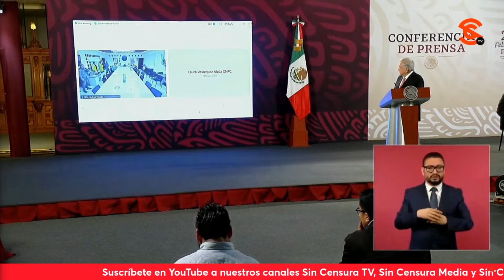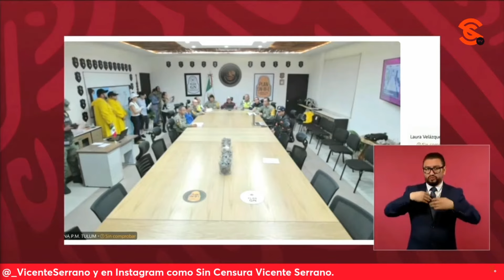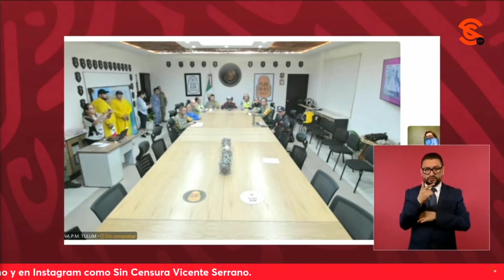URGENTE: CONFIRMAN IMPACTO DE HURACÁN BERYL EN TULUM… PRELIMINARMENTE NO HAY MU3RT0S NI HER1D0S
Comentando que al mal tiempo buena cara, el presidente López Obrador comenzó su mañanera informando sobre la entrada del Huracán Beryl a Quintana Roo. Para esto hizo un enlace a la zona del impacto con la coordinadora nacional de Protección Civil Laura Velázquez, quien dio a conocer que el meteoro entró por el norte de Tulum colindando con el Municipio de Solidaridad a las 5:05 am Centro, provocando caída de árboles, postes y techumbres, así como algunos apagones que están siendo atendidos en este momento. Dijo que de manera preliminar no hay les10n4d0s o f4llec1d0s. Asimismo, el mandatario le dio la palabra a la gobernadora de Quintana Roo Mara Lezama, quien informó sobre los daños y las acciones de tanto las Fuerzas Federales como su gobierno para enfrentar este huracán